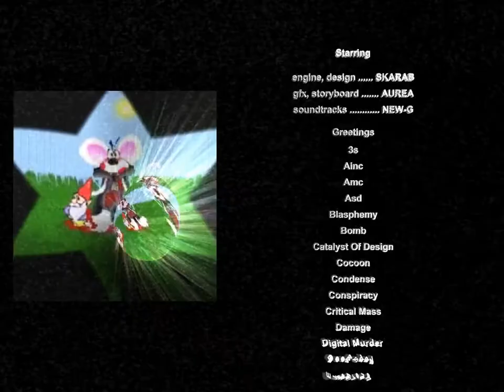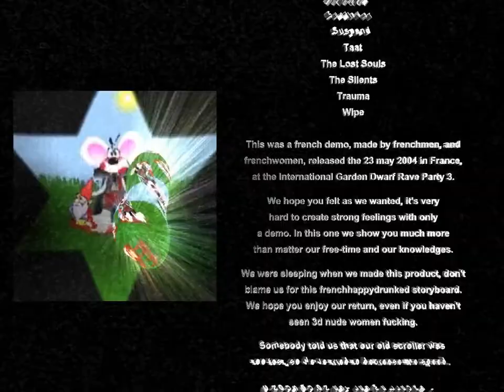Sweetheart by Knights Storm ( PC Demo )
Voici une démo trés soignée basé sur un scénario sympa et une musique douce et romantique. En effet c'est une bien belle histoire que nous raconte le groupe KStorm, une femme vien de perdre son mari et prie devant ca tombe, ensuite elle retrace en flashbacks les moments passé avec lui, puis son mari qui est au paradis prie dieu pour qu'il revienne aupré de ca chére épouse etc... Cette démo rassemble des scénes remarquables tant au niveau de la modélisation qu'au niveau des animations, avec en plus quelques effets superbe notamment des metaballs et des effets de particules en tout genre couplé à des GFX soignés dans le style de la démo ! L'histoire que nous raconte la démo est trés simple et les scénes s'enchaîne parfaitement. Une bien jolie démo. (Garzul)